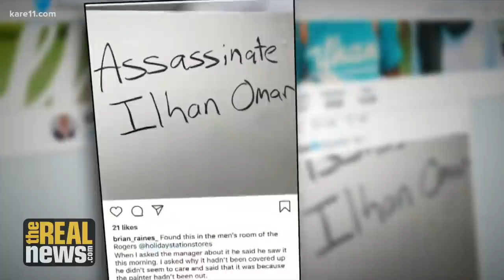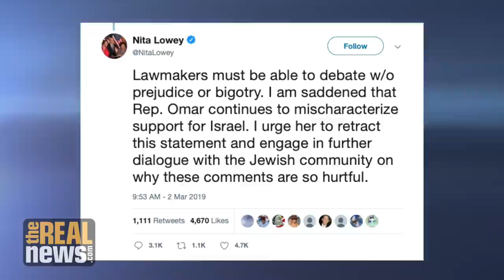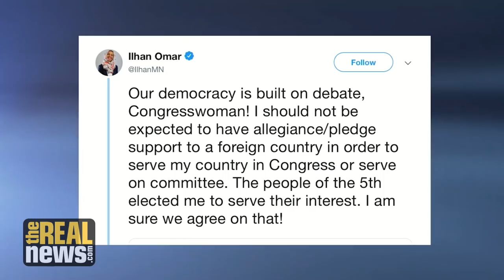Ilhan Omar’s Denunciation of Israel Lobby is Not Anti-Semitism - Phyllis Bennis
Democrats’ resolution denouncing anti-semitism is aimed at stopping criticism of Israel and at silencing a Black Muslim refugee woman who is not anti-semitic - Phyllis Bennis joins Marc Steiner